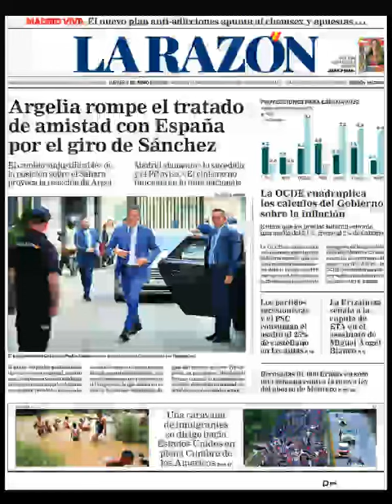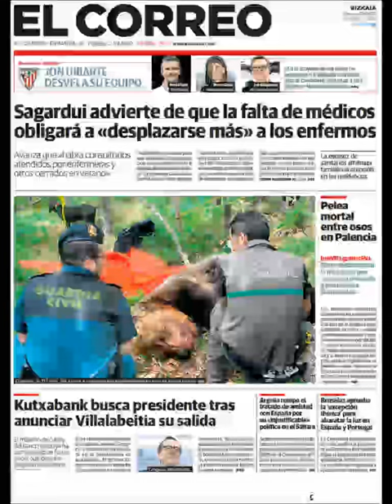Noticias Jueves 9 Junio 2022 Principales Portadas Titulares Diarios Periódicos España Spain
Principales Titulares de Noticias en Portadas Diarios Periódicos Españoles del Jueves 9 de Junio de 2022 ¿Que le Parecio este día?